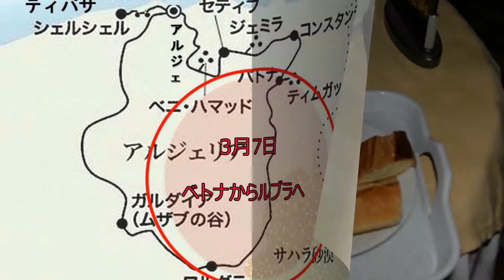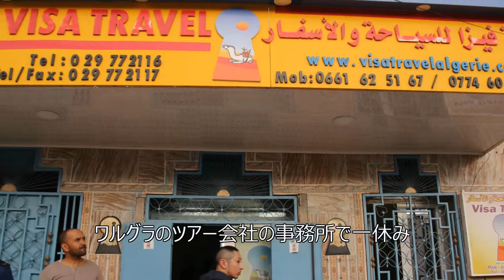アルジェリア 11日間の旅 PART2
撮影：藤本紘一
編集：Senior-newsdigest.Saloon